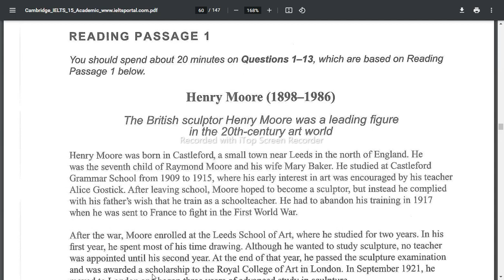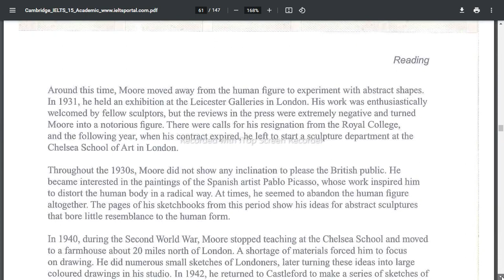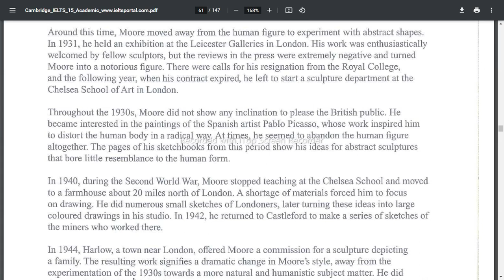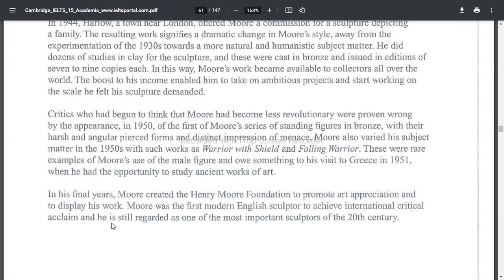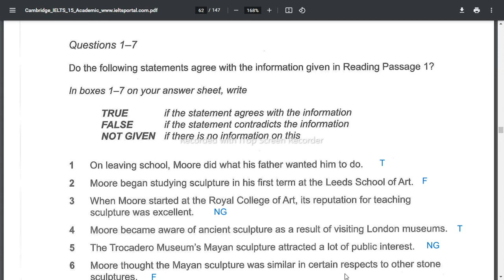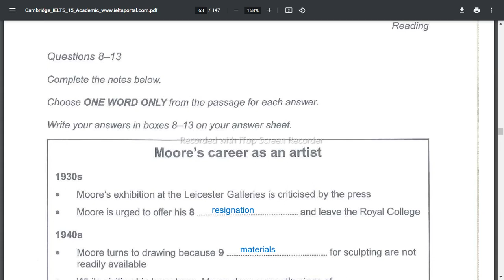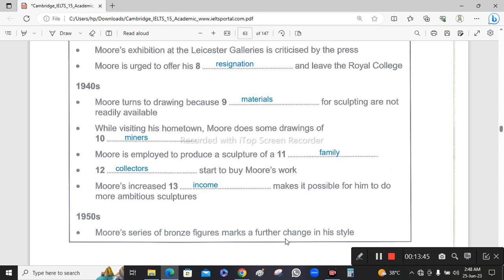IELTS Reading solved Passage 1 15 3 1